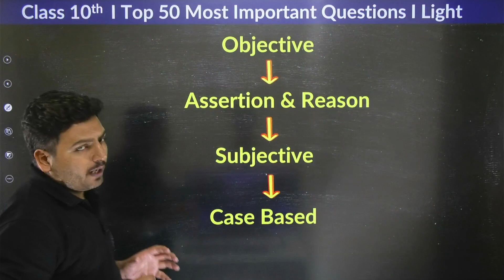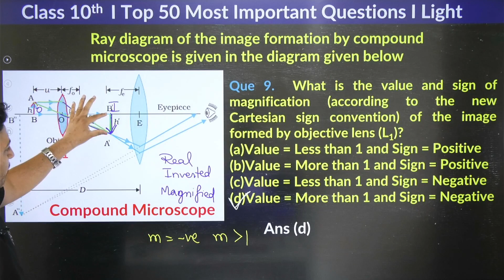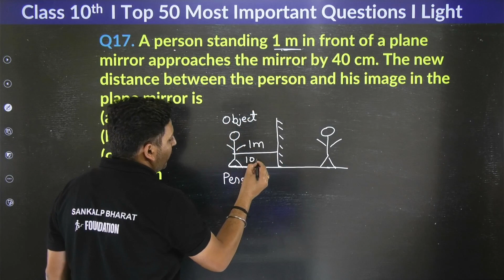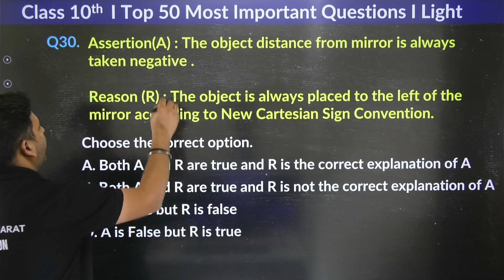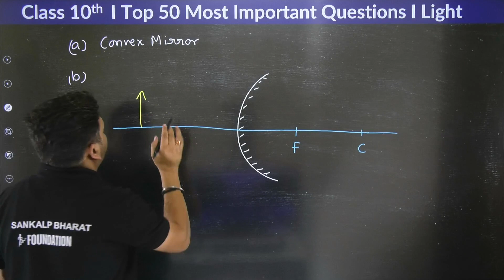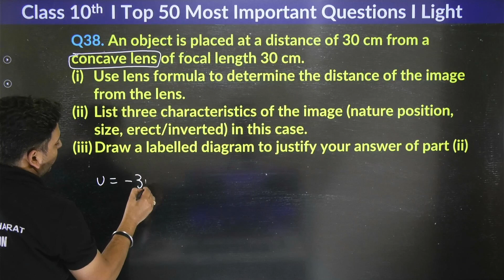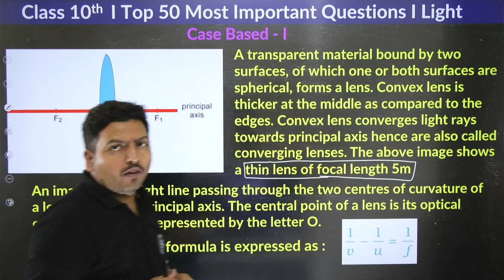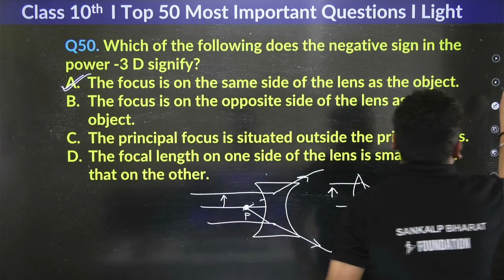Top 50 Most Important Questions - Light Reflection and Refraction | Class 10 Physics Chapter 1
✔️ Class: 10th
✔️ Subject: Physics (Science)
✔️ Topic Name: Top 50 Most Important Questions - Light Reflection and Refraction | Class 10 Physics Chapter 1
0:00 Light Reflection and Refraction Class 10
0:42 Top 50 Most Important Questions